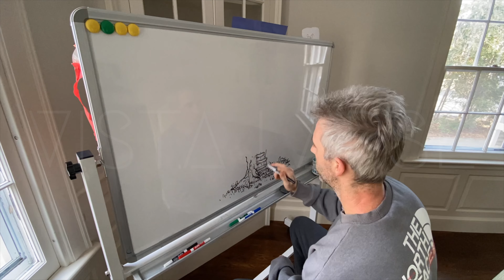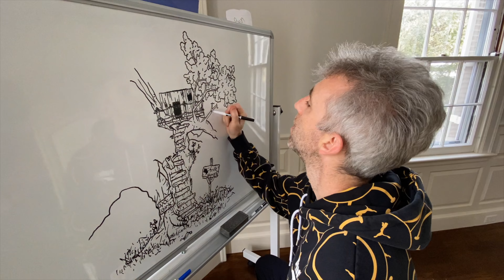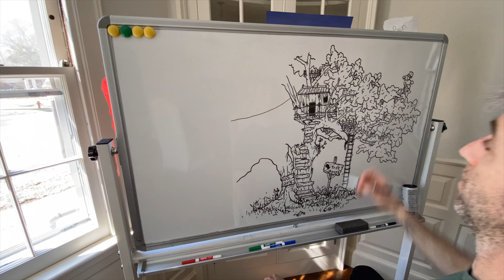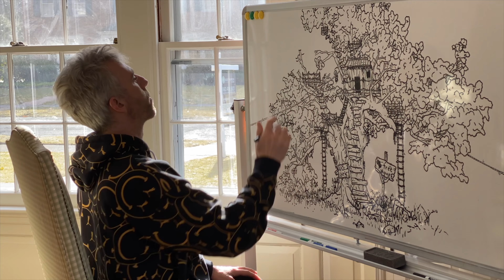Whiteboard Doodle Sesh - Vista Lapse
Vista Lapse playlists are great to play at a party!